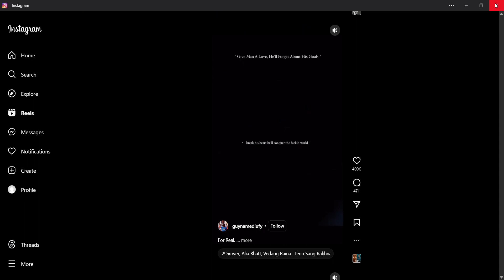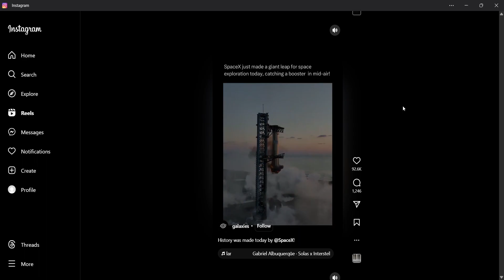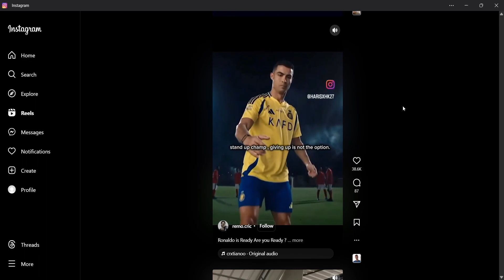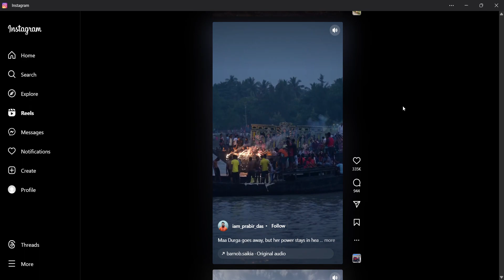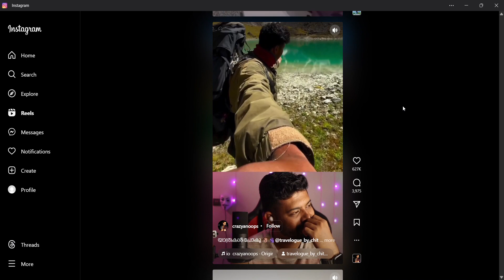Don't Scroll reels I will do it for you (Day 1)